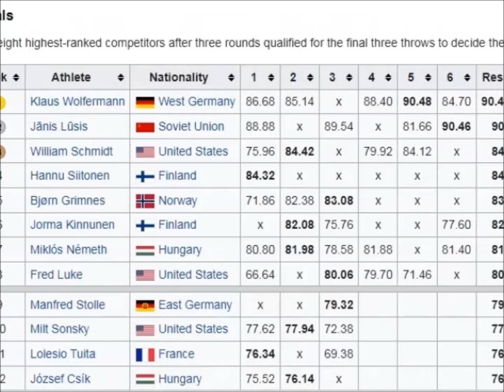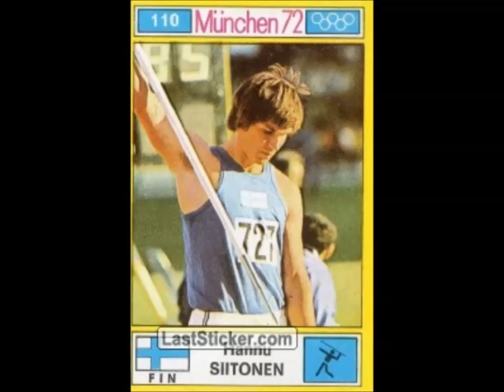Hannu Siitonen (Finland) javelin 84.32 meters 1972 Olympics Munich.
Personal best: 93.90 meters (1973).
Born 18 March 1949 Parikkala, Finland.
Thanks to Jeff Gorski  whe did send this film (VHS tape) to me .
Research by Rene Peeters.